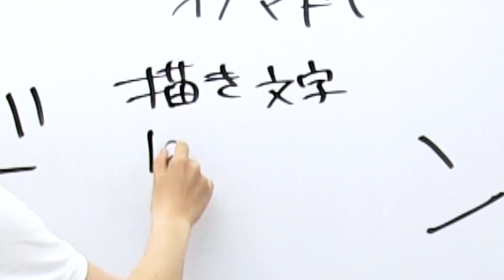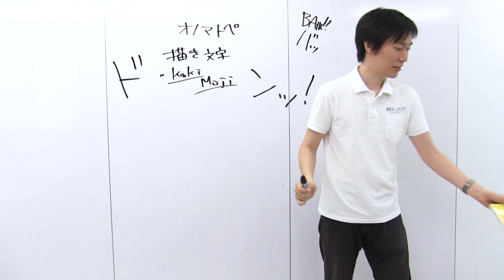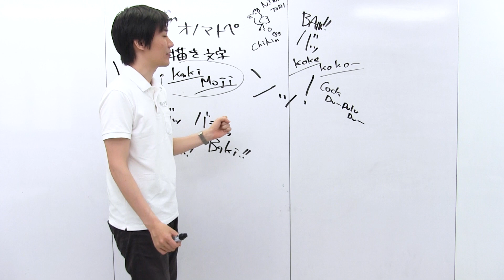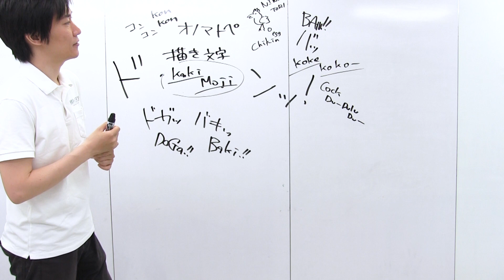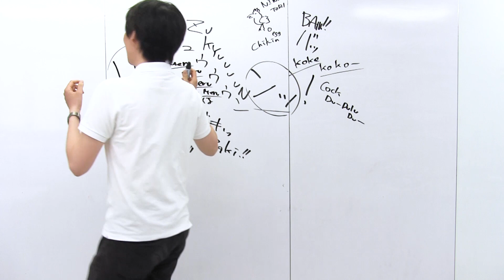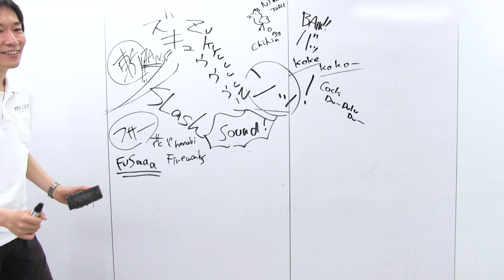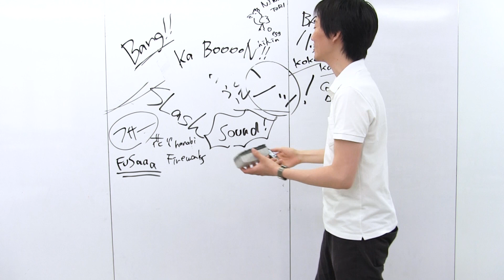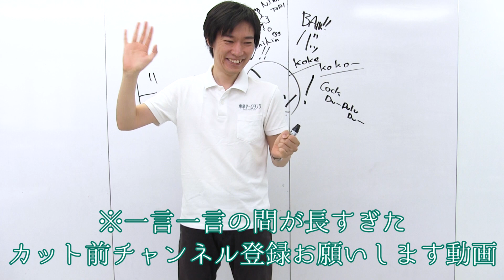MANGA SENPAI [22] Sound Effects 1 | How to make manga by Japanese manga-ka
"Kakimoji" means "hand lettering" in English.

Manga Senpai is here!
"Tokyo Name Tank" is Japanese manga scenario school in Tokyo, Japan. We offer effective scenario methods for professionals and amateurs. Many new manga-award winners and new professionals from us.
Manga Senpai, from Tokyo Name Tank, offers you how to draw Japanese style manga in this video series.

*Please check us at*
Manga Nakama, Inc. Facebook Page(Eng)